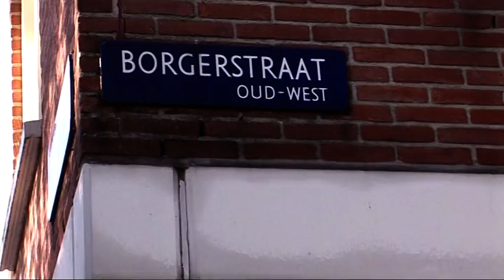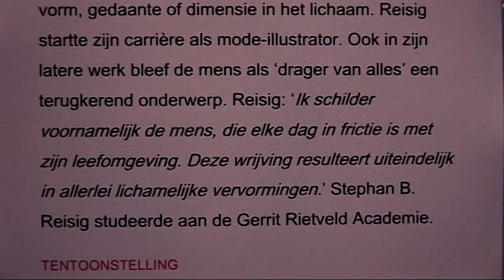Opening tentoonstelling Pride & Friction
In het kader van Amsterdam Gay Pride organiseerde kunstuitleen Beeldend Gesproken van 4 tot en met 18 september 2012 de tentoonstelling Pride & Friction met nieuwe schilderijen en tekeningen van Stephan B. Reisig. In deze film vertelt de kunstenaar over zijn werk en wordt verslag gedaan van de feestelijke opening met poëzie van Amber-Helena Reisig en miniconcert van Donna Loman.

Het menselijk lichaam is een inspiratiebron in het werk van Stephan B. Reisig (Dordrecht, 1964). Zijn schilderijen en tekeningen tonen verandering van vorm, gedaante of dimensie in het lichaam. Reisig startte zijn carrière als mode-illustrator. Ook in zijn latere werk bleef de mens als 'drager van alles' een terugkerend onderwerp. Reisig: 'Ik schilder voornamelijk de mens, die elke dag in frictie is met zijn leefomgeving. Deze wrijving resulteert uiteindelijk in allerlei lichamelijke vervormingen.' Stephan B. Reisig studeerde aan de Gerrit Rietveld Academie.